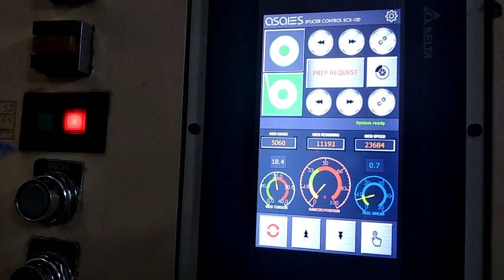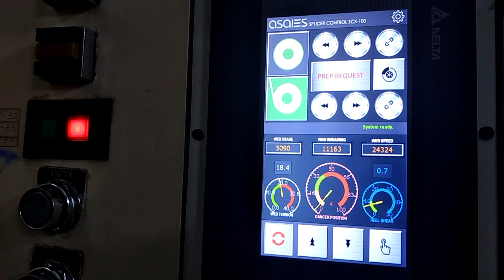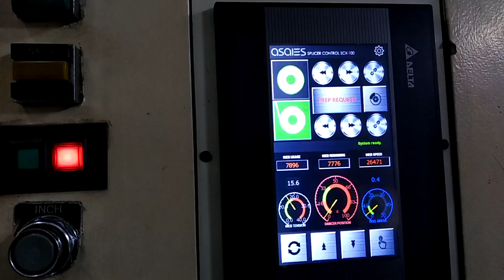BUTLER SPLICER MODEL 6000 - UPGRADE PROGRAM FOR BUTLER DATAMAT ELECTRONIC CONTROL SYSTEM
Are you facing issues with your existing splicer and not able to utilize it fully due to faulty / obsoleted electronic boards and technology?

We can help you upgrade your system with latest technology and new generation boards/operator console to get all features with maximum efficiency. Our system is highly affordable and offer greater ROI. We can provide the best possible result out of your rugged and expensive machine.

Please get in touch with us to know more..